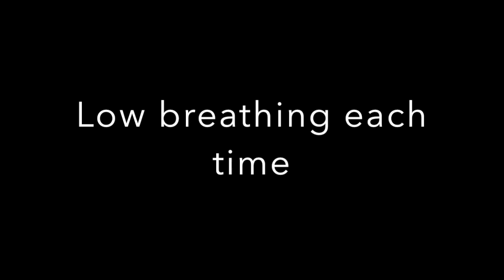Ex 4 Fast Vowel Sounds